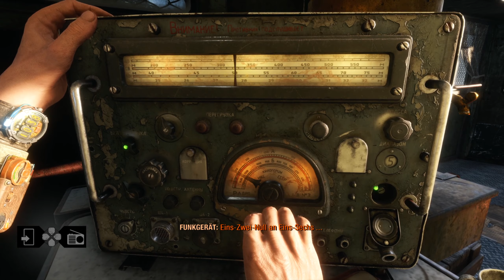Metro Exodus ☢️ 03 - Start einer langen, langen Zugfahrt...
Selber spielen
[Metro Exodus Let's Play | PS4 Pro | 2k (2560x1440p) | FSK 18]

Metro Exodus von 4A Games ist ein First-Person-Shooter, der von einer epischen Geschichte getragen wird.
Kampf- und Schleichpassagen gehen Hand in Hand mit Survival- sowie Horror-Elementen und erschaffen so eine atmosphärische Spielwelt,
die ihresgleichen sucht.
METRO EXODUS Beschreibung:

Endzeit-Apokalypsen-Roadtrip von 4A Games (2019)

Ein Vierteljahrhundert nach der nuklearen Vernichtung der Welt, klammern sich einige tausend Überlebende in den Metro-Tunneln der Ruinen Moskaus an ihre Existenz. Sie haben sich gegen die vergiftete Umwelt behauptet, Mutanten bekämpft, paranormalen Horror überstanden und in den Flammen eines Bürgerkrieges gebrannt. In der Rolle von Artjom liegt es jetzt an Dir, eine Gruppe Spartaner-Rangers auf ihrer Suche nach einem sicheren Lebensraum durch die Weiten des postapokalyptischen Russland gen Osten zu führen. Erforschen Sie in Metro Exodus die russische Wildnis in nicht-linearen Leveln und erleben die spannende Story, die alle Jahreszeiten, von Frühling über Sommer und Herbst bis zum nuklearen Winter umspannt.

Inspiriert von den Geschichten Dmitry Glukhovsky's führt Metro Exodus die Abenteuer von Artjom im bislang größten Metro Abenteuer weiter.

*Wenn Ihr mich in irgendeiner Form unterstützen wollt, dann könnt Ihr mir entweder während meiner Livestreams spenden oder aber - wenn Ihr sowieso auf Amazon etwas kaufen wollt - dies über meinen Link tun.
Ihr müsst dann nicht mehr zahlen, nein Amazon verdient nur etwas weniger daran und Ich bekomme ein paar Cent davon ab. So kann Ich mit diesen Einnahmen zum Beispiel in neues Equipment oder Material für den Youtube Channel investieren :)